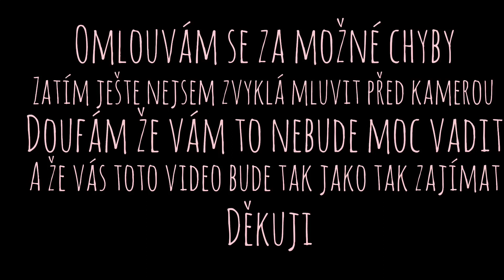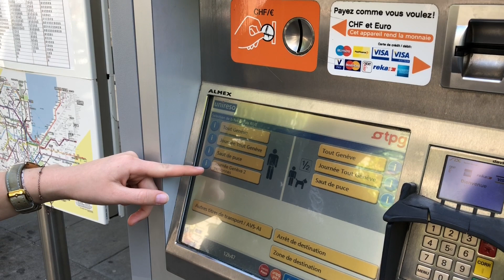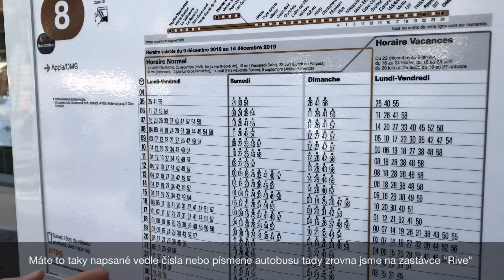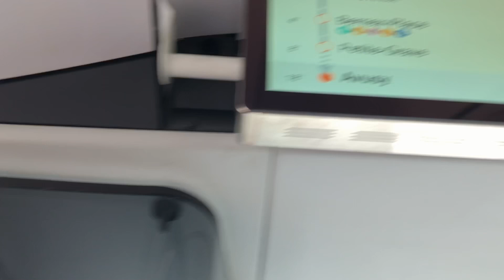Doprava v Ženevě ? || Co jiného v Ženevě #1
Ahoooj :)
Předem se omlouvám za moje chyby. Tak tohle je moje první video o Ženevě. Říkala jsem si že vám první ukážu a vysvětlím všechno o dopravě. Jsem trochu stydlivá tak se za to omlouvám. Když budete mít nějaké otázky tak se klidně zeptejte. Doufám že se vám tohle video bude líbit a že se ode mně něco naučíte.
Písnička ve videu ? :
- New Roof // IMovie music library
Moje sociální sítě ? :
Mapstr :
Klara Mandikova
Cím jsem natočila tohle video ? :
- iPhone 8